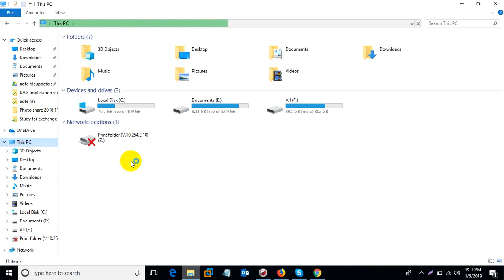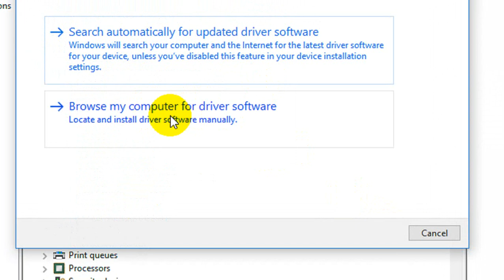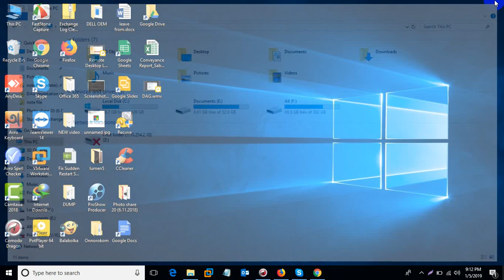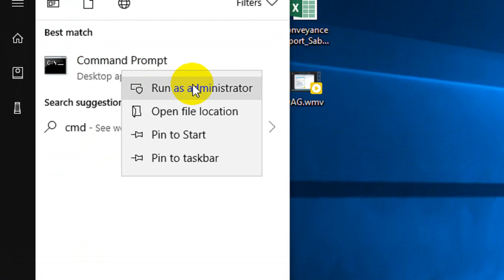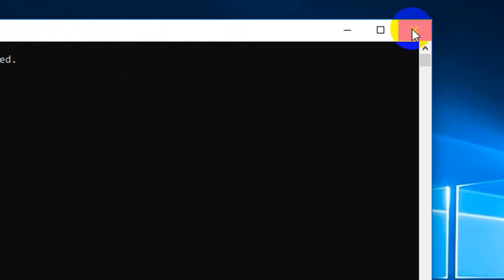FIXED No Network Adapter\Driver Installed (100% WORKING)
This Video I will show, FIXED No Network Adapter\Driver Installed